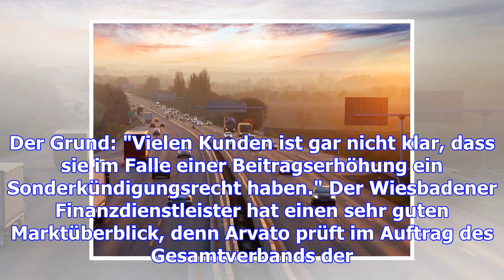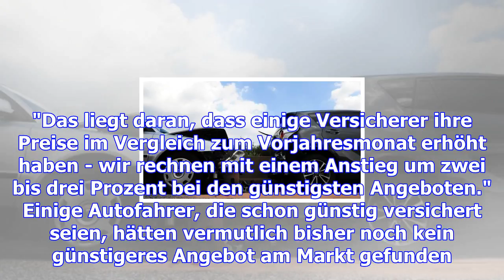Für millionen autofahrer wird die kfz-versicherung teurer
In Deutschland tobt ein Preiskampf um die Kfz-Versicherung - Millionen Autofahrer suchen nach günsti...